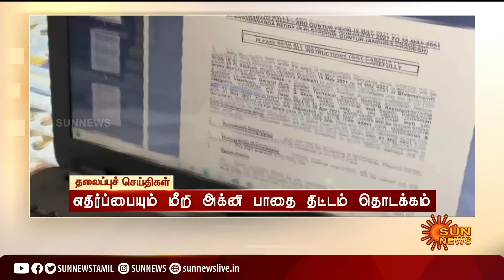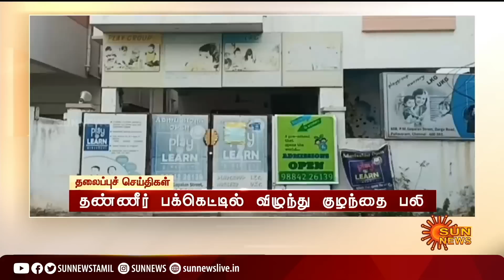Headlines Now | Morning 9 AM | 25-06-2022 | Sun News | Tamil News Today | Latest News